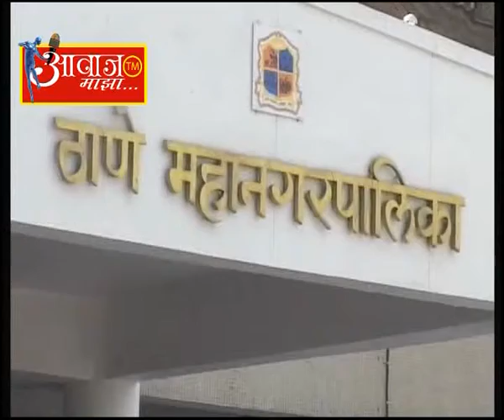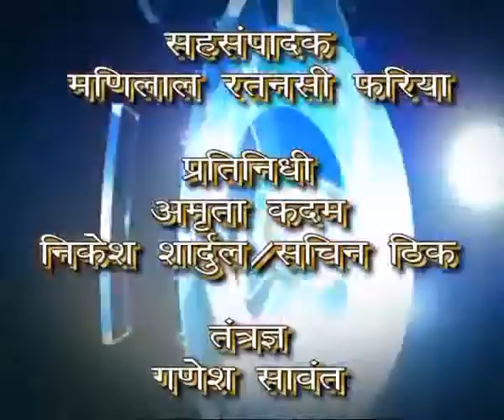aavaj mazha 4-10-2013